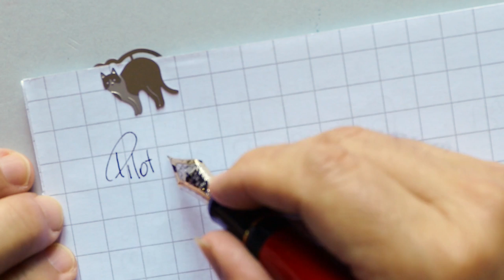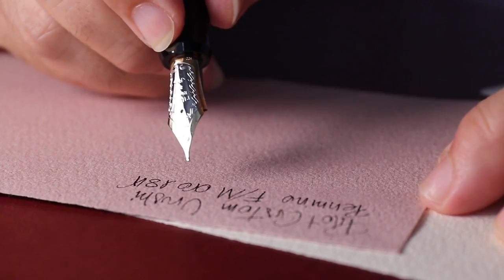Pilot Custom Urushi - review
Pilot Custom Urushi - recensione completa di una penna stilografica iconica.

Se hai curiosità e dubbi oppure vuoi rivolgermi privatamente delle domande sarò felice di aiutarti

Sei nuovo del mondo stilografico ? Non sai da che parte cominciare ? Parti da qui

Hai già delle nozioni e vuoi imparare di più sulle stilografiche e la calligrafia ?  Dai un’occhiata ai miei corsi

Non sai come pulire la penna o hai problemi con il suo funzionamento ?

Nel canale di Marco Chiari trovi prove e recensioni di penne stilografiche, inchiostri, carta ed accessori per la scrittura; consigli e suggerimenti per cominciare ad usare la penna stilografica, tutorial sulla pulizia e manutenzione delle penne dei migliori brand Pelikan Pilot Sailor Omas Aurora Montblanc Stipula Kaweco Rhodia Clairefontaine